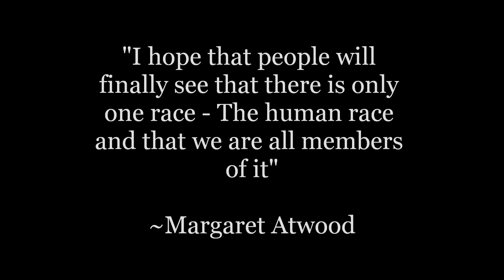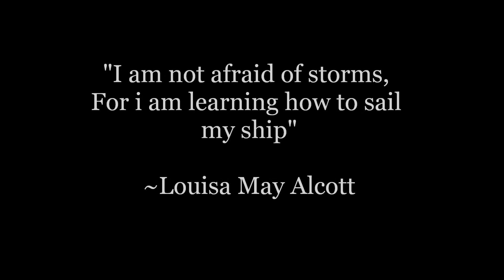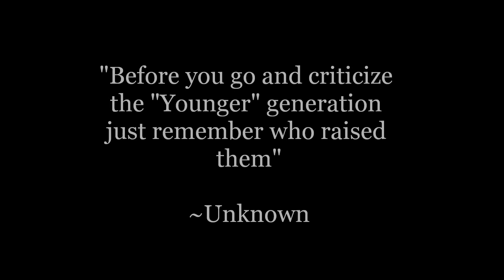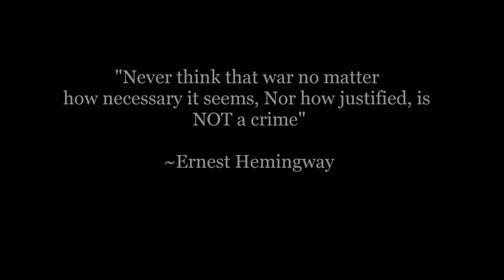AMAZING QUOTES!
Quotes from some of the most amazing people in history